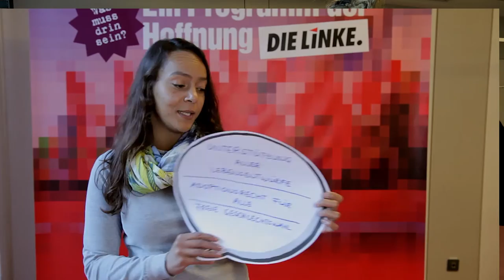"Was muss drin sein"-Veranstaltung Frankfurt a.M. #1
Im kommenden Jahr sind Bundestagswahlen. DIE LINKE will wissen, was euch bewegt. Wo drückt der Schuh im Alltag? Was muss sich schnell ändern? Was läuft schlecht in der Aus­bildung, im Betrieb oder Jobcenter, im Krankenhaus oder im Stadtviertel, bei der Wohnungssuche?
Ob hohe Mieten oder fehlende Kita-Plätze – wir möchten wissen, was euch zu schaffen macht. Vielleicht habt ihr euch schon erfolgreich gegen Zumutungen des Alltags gewehrt. Auch davon können wir lernen. Eure Erfahrungen zeigen uns, was in unserem Wahlprogramm stehen soll. Und wir möchten wissen, was ihr von unseren bisherigen Vorschlä­gen haltet.

Wir laden euch herzlich ein, mit uns in Frankfurt/Main, Leipzig oder Duisburg ins Gespräch zu kommen. Wir haben Zeit für den Austausch, gemeinsam in großer Runde und in kleineren Arbeitsgruppen. Wir bieten verschiedene Möglichkeiten an, wie ihr uns Ideen und Forderungen mitgeben könnt.